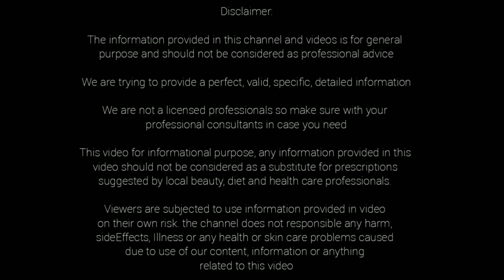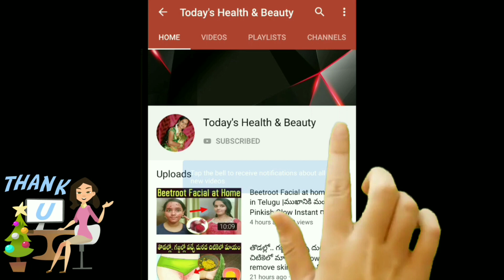గసగసాలు అతిగా వాడితే పురుషుడికి ఏం జరుగుతుందో తెలుసా...??poppy seeds benefits..gasagasalu benefits..